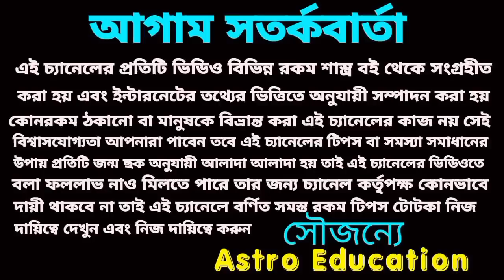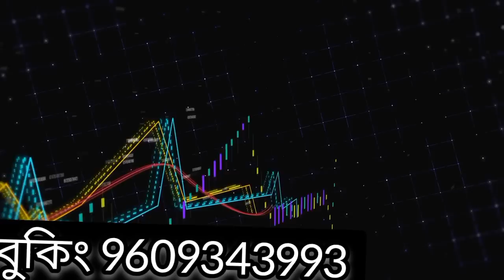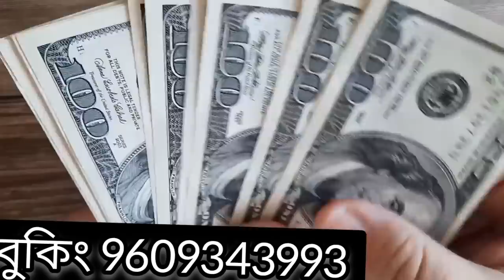90 দিনের মধ্যে রাহু গ্রহের সুপ্রভাতে ডবল অর্থপ্রাপ্তি হতে চলেছে!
90 দিনের মধ্যে ডবল অর্থপ্রাপ্তি হতে চলেছে রাহু গ্রহের প্রভাবে এই রাশিগুল